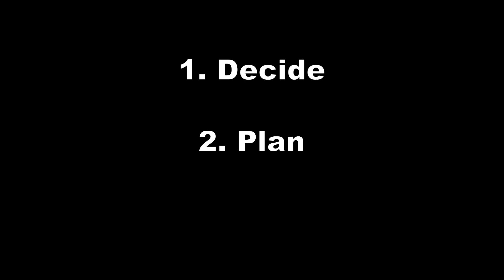#1 WAY To IMPROVE Your GAME In 2022 | Briones Pickleball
Hi! Welcome to Briones Pickleball.
My name is Jordan Briones (co-founder of PrimeTime Pickleball), and I've started this channel to provide you the best pickleball content on YouTube. My goal (and passion) is to help you become the best player that you can be.

Happy New Year from the Briones Pickleball family!
Don't let this year be one of those years that you set goals, and fail to see them come to pass. If you're serious about leveling up your pickleball game, then grab MY personal pickleball drill/workout routine for FREE!

If you'd like to receive a FREE doubles strategy mini-course, visit brionespickleball.com
*We may still be working on it, so get on our list so that you can be FIRST in line to receive it!

Formerly known from PrimeTime Pickleball, I've decided to start a brand new channel. We'll be coming out with new instructional pickleball content each and EVERY week!

For more pickleball strategy tips, visit brionespickleball.com

Also,

Join the fastest-growing Pickleball community in the world. They offer the best curated content, give away tons of high-end paddles & gear and are a great place to connect with fellow Pickleball lovers! I’m a part of it, and you should be too!!

STEP INTO THE KITCHEN👇🏼